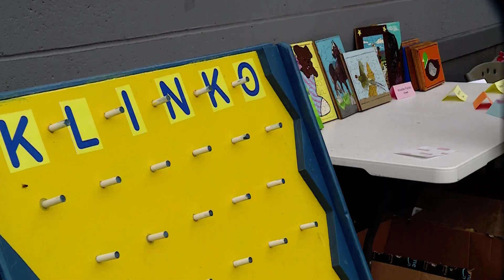Former Summit County inmate turns a new leaf through painting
A former Summit County inmate aims to inspire others in the criminal justice system to pursue a life without crime.